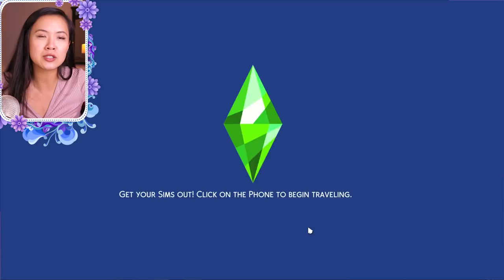ROYAL PREGNANCY & ROMANCES | The Sims 4: The Royal Family | S2 Part 36